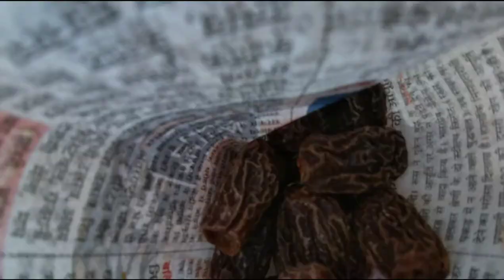upgrading our backpacks all day | night busking in bhuntar